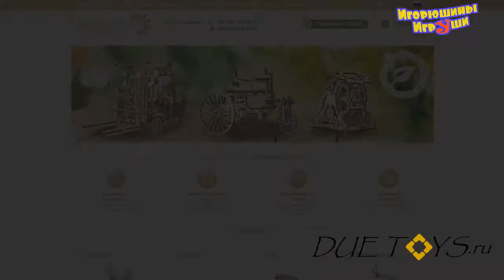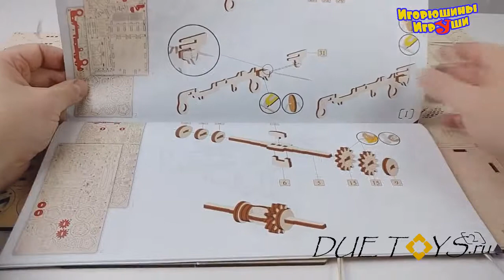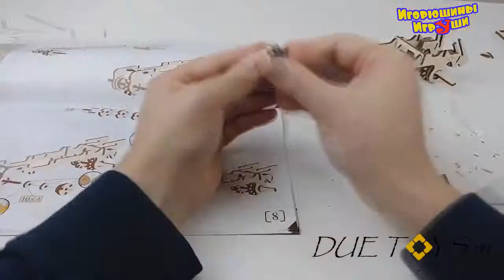Машинки из дерева Wood Trick. Как сделать деревянный Грузовик и Квадроцикл